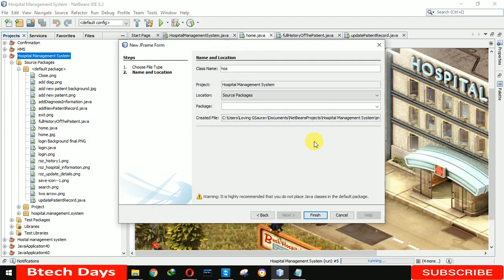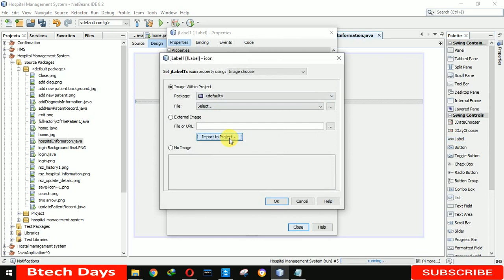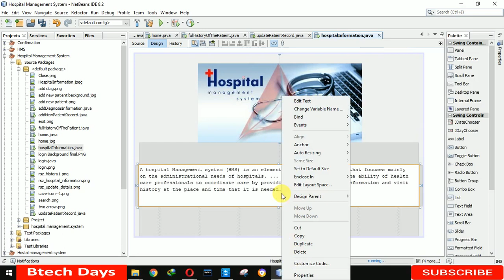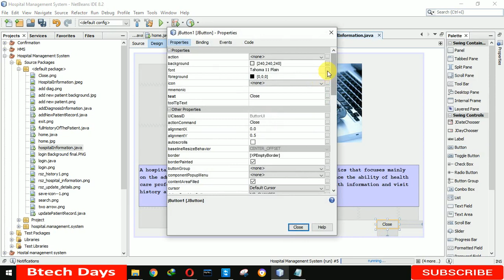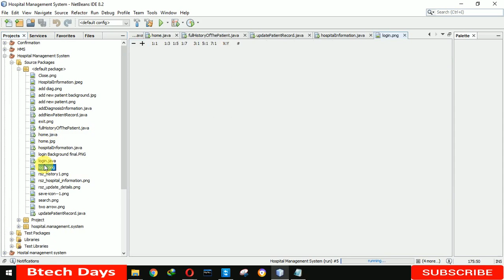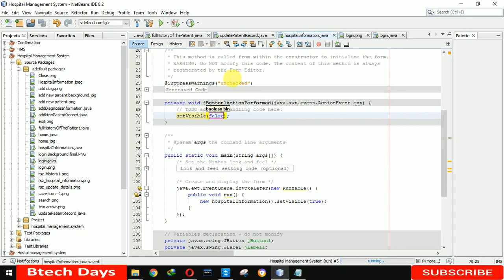7. Hospital Management System in java - Hospital Information (JFrame, Mysql Database, Netbeans IDE)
1.You can also request us to create new project
2.Images and Icon used
3.Software used in this project details
4.Jar file used in this project:
5.About this project
6.Source code